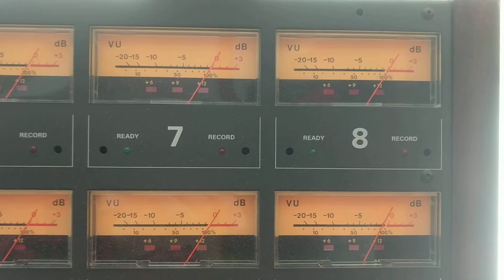Studer A-827-16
10kHz Playback @ 15ips from test tape